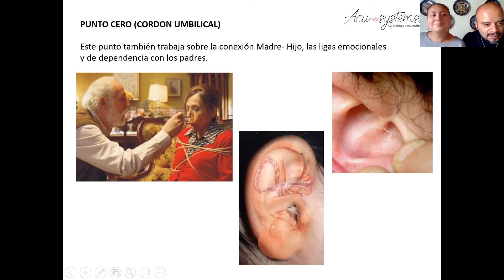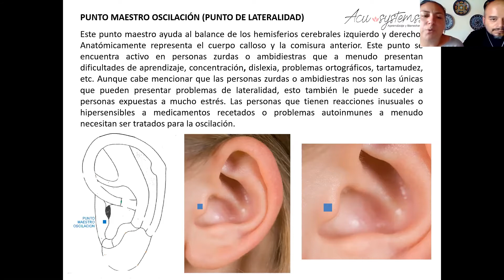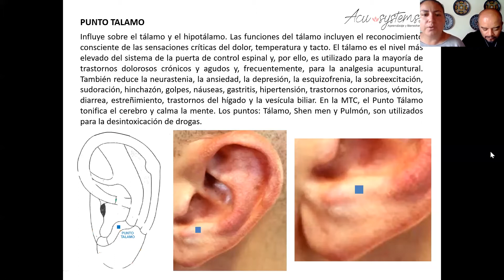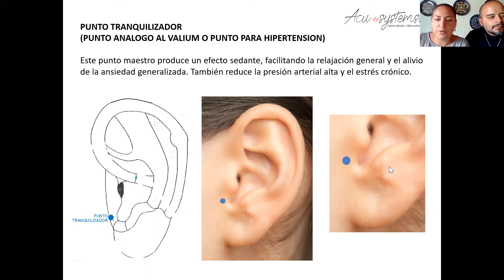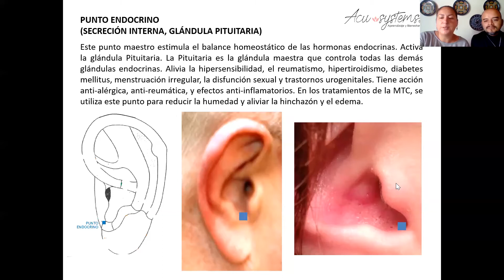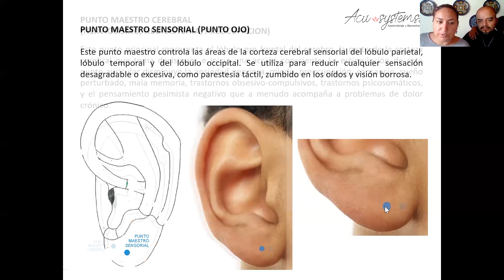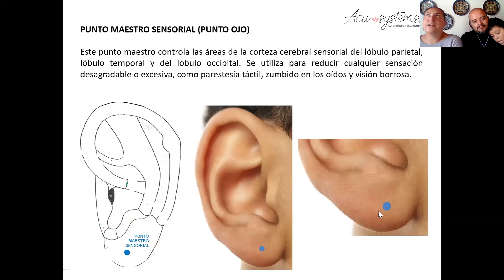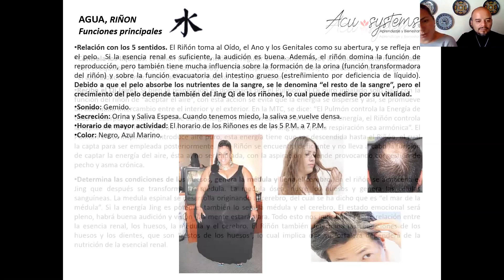CURSO GRATIS FORMACIÓN EN AURICULOTERAPIA | CLASE 5 PARTE 2 | ACU SYSTEMS